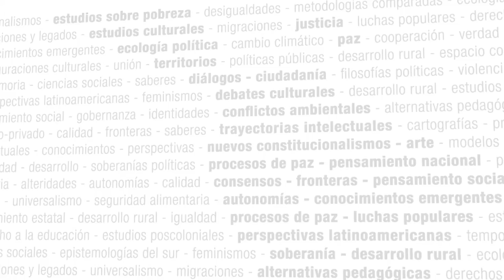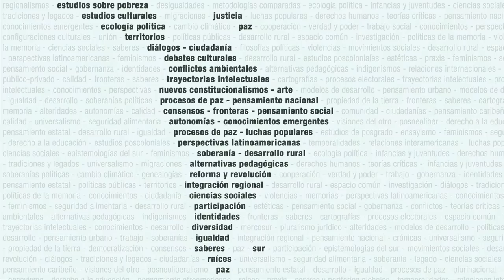Roberto Carlés: Curso Internacional y Especialización en DD HH y Estudios Críticos del Derecho.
Curso Internacional y Especialización en Derechos Humanos y Estudios Críticos del Derecho

Coordinación General
Eugenio Zaffaroni
Profesor de la Universidad de Buenos Aires, Juez de la Corte Interamericana de Derechos Humanos

Coordinación Académica:
Roberto Carlés | Universidad de Buenos Aires.
Lucas Arrimada | Universidad de Buenos Aires.

Duración: Las clases comenzarán a desarrollarse a partir del mes de abril de 2017 y concluirán en marzo de 2018.

Cátedra: Consejo Latinoamericano de Ciencias Sociales (CLACSO) - Escuela Latinoamericana de Políticas Públicas (ELAP)